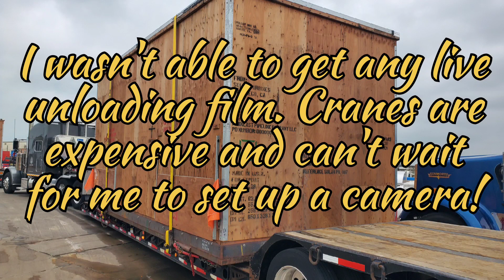ep 89 open deck loading in a thunderstorm good times for all